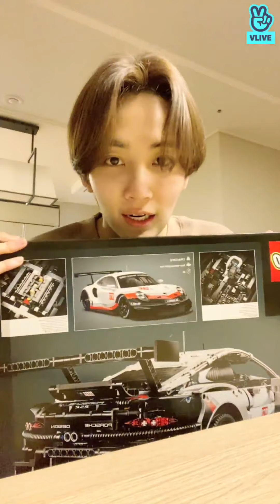[FULL WITH ENG SUB] Seventeen Jeonghan Vlive -121320-